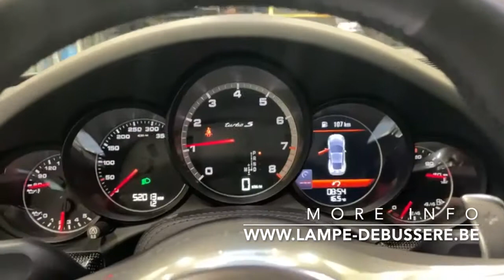Tour of a 2014 Porsche 991.1 Turbo S Coupé | For Sale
As good as new 2014 Porsche 991.1 Turbo S Coupé, now available at our Car Store!